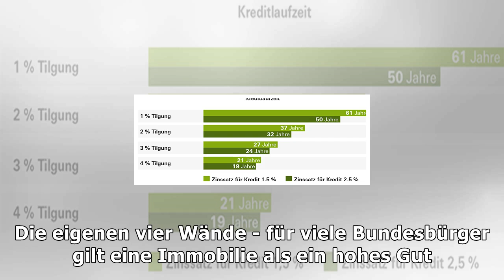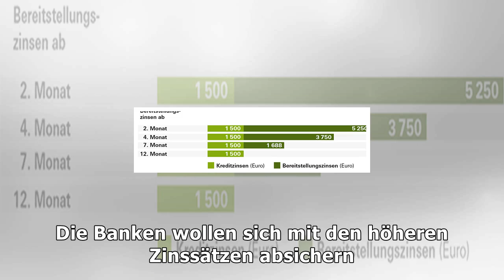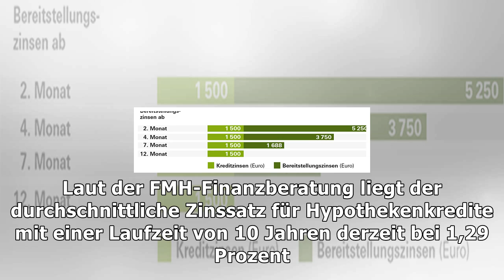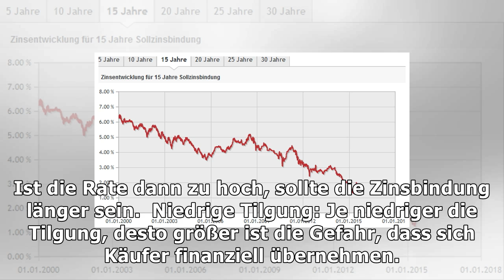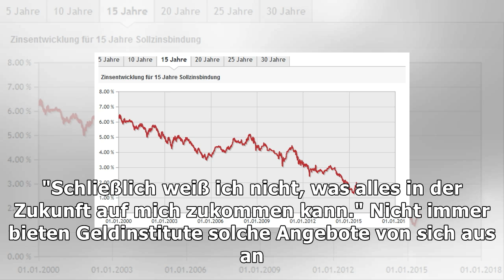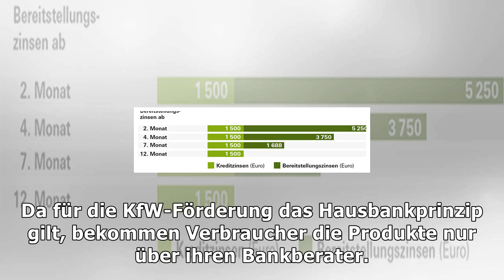Riskante immobilienfinanzierung - diese fehler lassen sich vermeiden